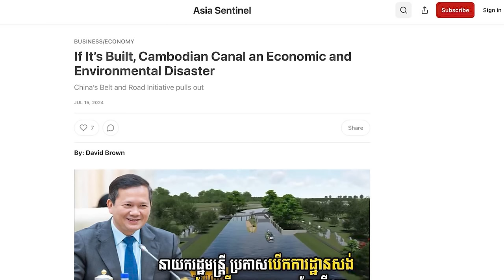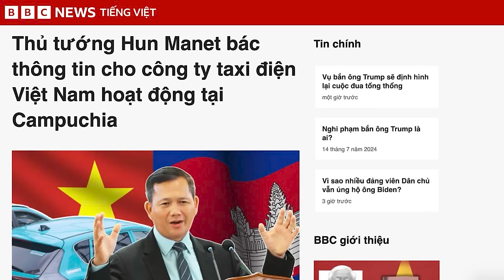Kênh đào Phù Nam - thảm họa kinh tế và môi trường cho VN trong tương lai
Về kinh tế, chi phí đào kênh Phù Nam không được tính đầy đủ, ước tính chỉ bằng 1/2 hoặc 1/3 thực tế. Chi phí xây dựng cao, khả năng hoàn vốn thấp, phí sử dụng cao, khiến kênh Phù Nam sẽ trở thành thảm họa kinh tế. Về môi trường, kênh đào này sẽ tạo ra một vùng khô ở phía nam và vùng ẩm ướt ở phía bắc, khiến vùng nước ngập mặn ở Đồng bằng sông Cửu Long sâu hơn, trầm trọng hơn.